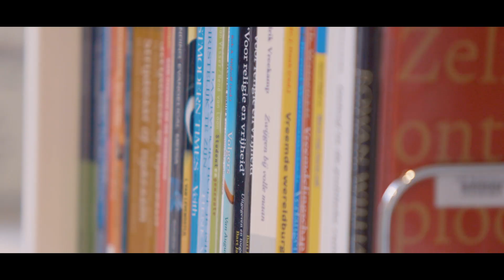Waarom kies jij voor de CHE?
Drie studenten vertellen waarom ze op de CHE zijn gaan studeren.